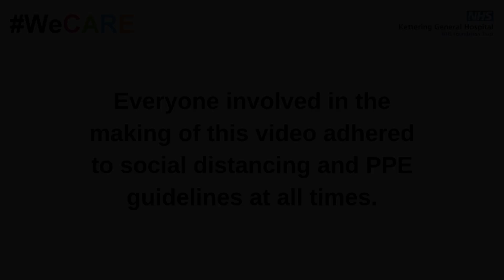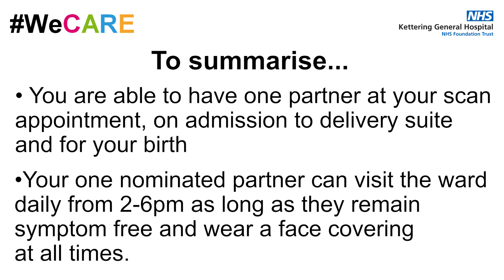A message to all of our pregnant mums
Cath Betts from our Maternity team offers a message to our pregnant mums.
Summary:
* Further restrictions are not being made at this time
* Your nominated birth partner should be ideally from the same household and is required to be symptom free of COVID-19
* You are able to have one partner at your scan appointment, on admission to delivery suite and for your birth
* Your one nominated partner can visit the ward daily from 2pm – 6pm as long as they remain symptom free and wear a face covering at all times.